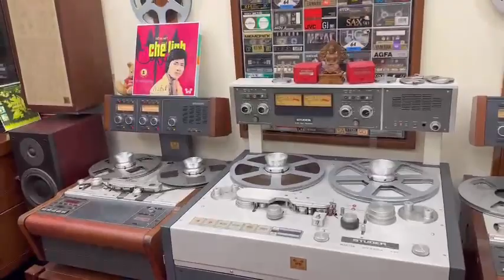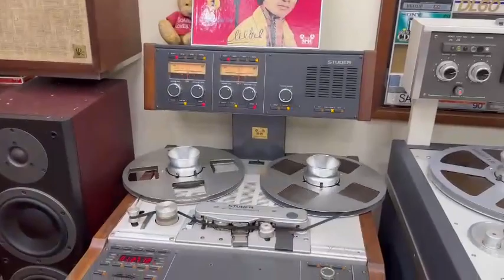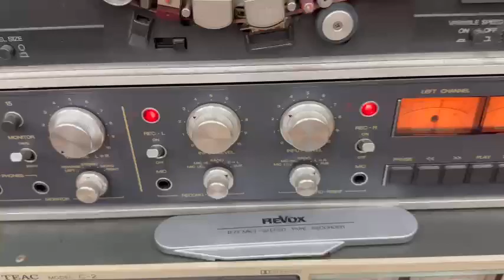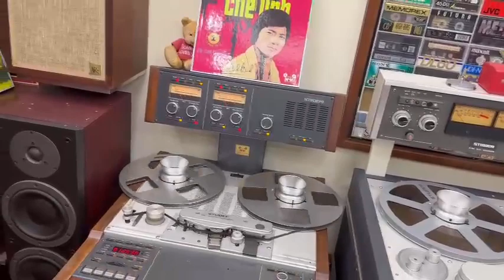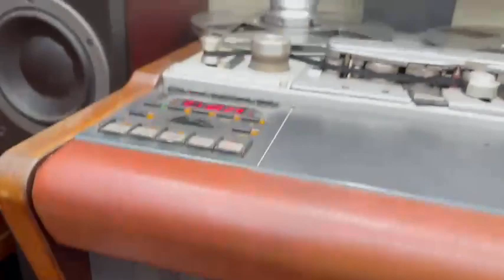THÔI Chế Linh ca Chế Linh 01 Nụ Cười Chua Cay Pre 1975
Audio HẢI NAM - CHUYÊN THU BĂNG CỐI & CASSETTE
Điện thoại, Zalo: 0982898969 (Sn 1975)
Địa chỉ: Chung cư T608 - Tôn Quang Phiệt - Hà Nội
Mời các bạn vào Face của mình theo đường link sau:
2. Trang Panpage (Audio HẢI NAM)
3. Đường link tất cả album chương trình âm nhạc băng Cối & Cassette:
* Audio HẢI NAM - HÂN HẠNH PHỤC VỤ *